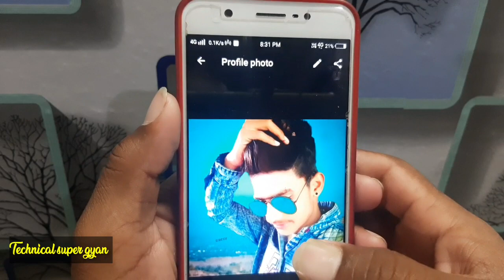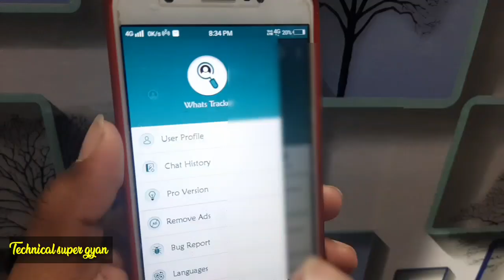1 click में पता करे आपका Whatsapp Profile बार बार कोन देखता है by Technical super gyan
1 click में पता करे आपका Whatsapp Profile बार बार कोन देखता है by Technical super gyan

Topic cover :-
1) whats tracker kaise use kare
2) whatsapp profile kon kon dekhta hai kaise jane
3) AAPKI whatsapp profile picture kon dekhta hai
4) whatsapp dp kon kon dekhta h 2019